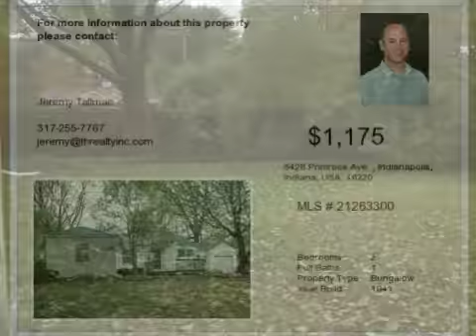T&H Realty Services - Real Estate for Rent - 5428 Primrose Ave. Indianapolis Indiana 46220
2 bedroom 1 bath bungalow located on a nice tree-lined street in Broad Ripple. Spacious living room with wood burning fireplace and hardwood floors bright kitchen with granite counter tops and glass back splash tile. The bathroom has been nicely updated and boasts a claw foot tub. Large fenced back yard basement and 1-car attached garage. Close to the Monon Trail and all that Broad Ripple has to offer.